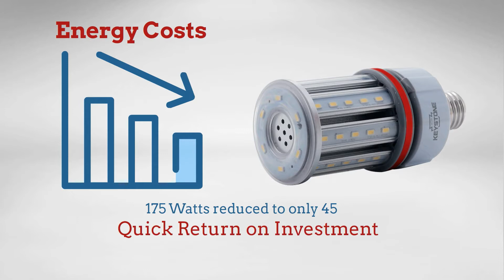Keystone KT-LED45HID-E26-850-D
Keystone DirectDrive HID LED lamps are the ideal way to upgrade existing HID fixtures to the latest in LED technology. Simply bypass the existing ballast by cutting the wires and connecting the 120-277V line voltage directly to the sockets. No ballast or external driver is required.

Integral Keystone Driver
Operating Temperature: -29ºC/-20ºF to 60ºC/140ºF
Environmentally Friendly: No Mercury Used
Suitable for Use in Dry, Damp and Wet Locations
Suitable for Use in Fully Enclosed Fixtures
Uses Samsung LEDs
Up to 70% Energy Savings Over Existing HID Applications
Integrated Heat Sink Quickly Dissipates Heat and Guides Any Water Intrusion Out of the Lamp.

With SmartCool technology, a thermal sensor in the lamp activates during extreme high temperature conditions. Power to the lamp is reduced by up to 20% to cool the lamp and maintain lamp life. Once the sensor reaches an acceptable temperature, the lamp gradually returns to full light output.